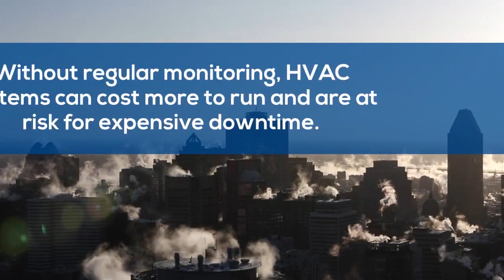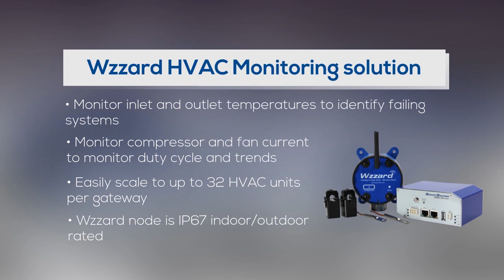What is the Wzzard HVAC-Compressor Monitoring Starter Kit, Advantech (EN)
Monitor HVAC systems to lower energy costs, schedule preventative maintenance and detect failures early with data-driven performance monitoring. The Wzzard HVAC Monitoring Starter Kit provides a non-intrusive, easily installed solution for monitoring current and differential temperature on HVAC equipment without disrupting facility operations.